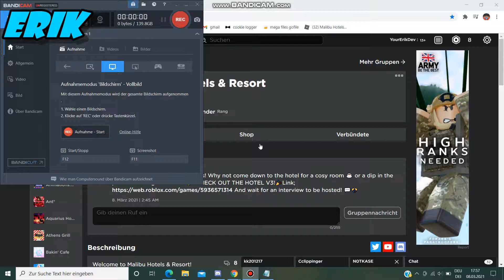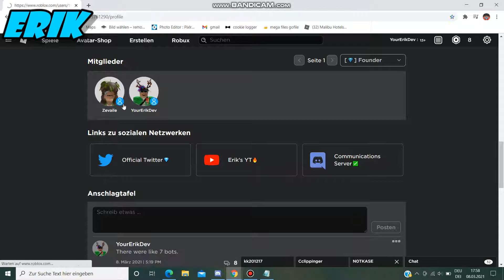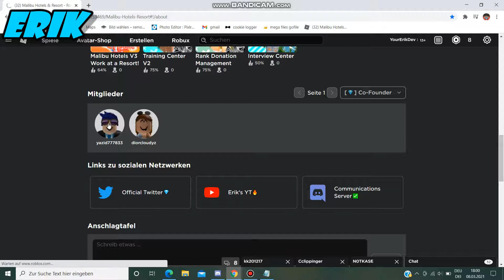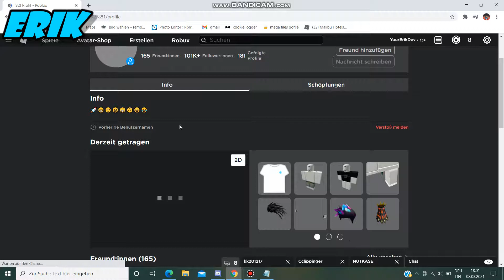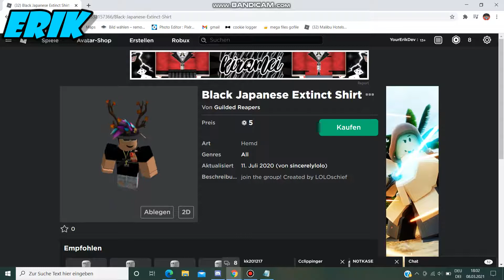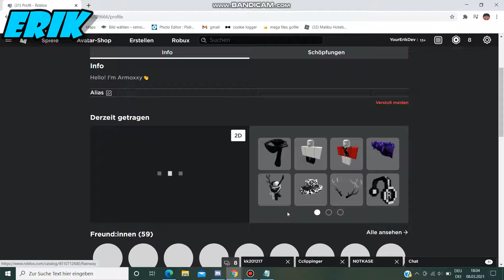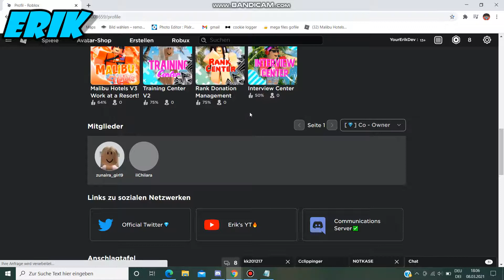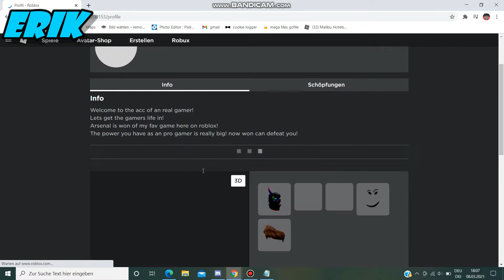Rating YOU'RE AVATARS!! (*CHECK DESC*)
Hey guys this is my opinion, and yeah.